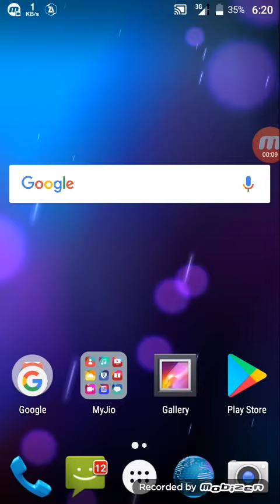Free internet in airtel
Mst with proof